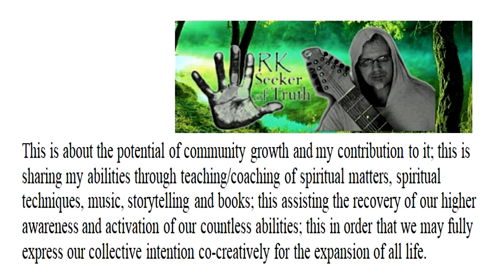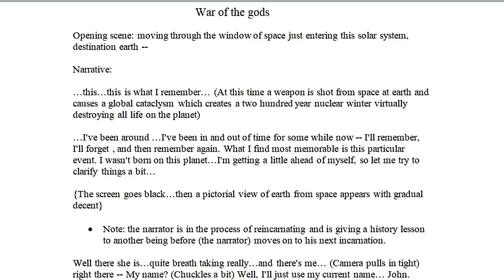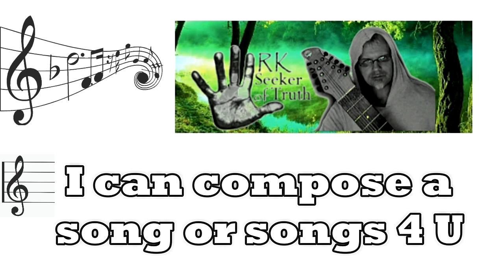My Patreon | Collective Co-creative Intention